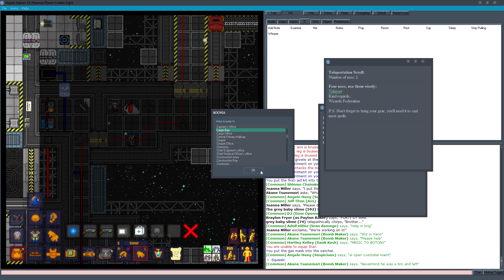[REUPLOAD] Admiral Hippie SS13 - Episode 3 Space Wizard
thanks to Zeldazackman for uploading the archive
thanks to MarcusLawrence aka mo3goed for sending me the link to the archive

made by admiral hippie aka lawliggager, space hippie, scruffy the janitor
i'm looking for deleted clown man series and other vids from admiral hippies channel, if you have them - please write in the comments so i can contact you and upload or include in playlist the vid you've got

сделано адмиралом хиппи
ищу утерянные серии клоун мэна, также известны как Clown Man. если какая-то из серий у вас сохранилась - напишите в комменты чтобы я смог с вами связаться